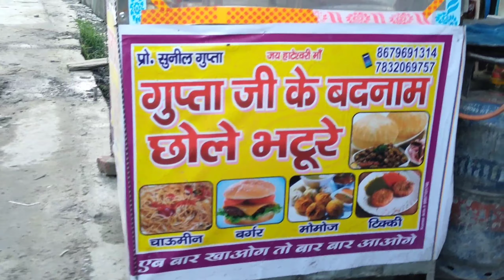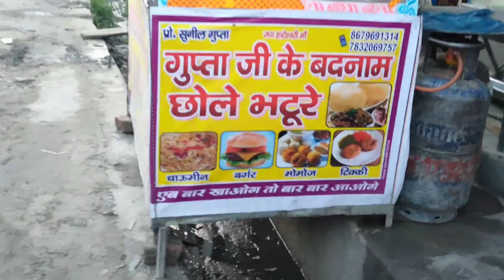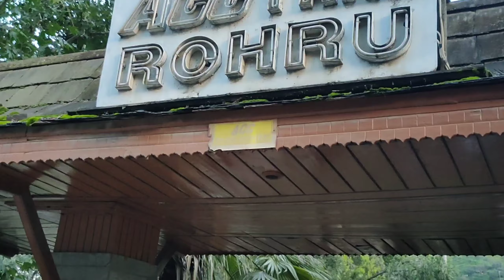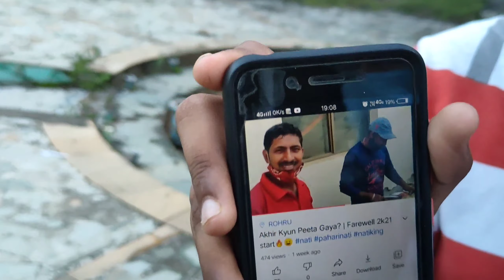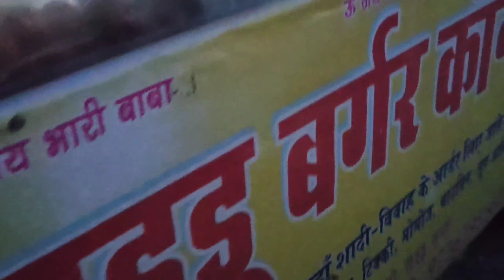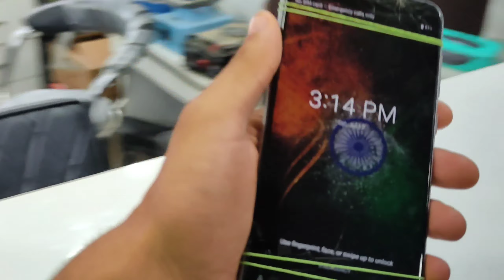Practical File Ho Gyi Gum😭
SO , HY GUYSS I AM SURJEET AND WELCOME BACK ONCE AGAIN IN aapkaa_aapnaa YOUTUBE CHANNEL.